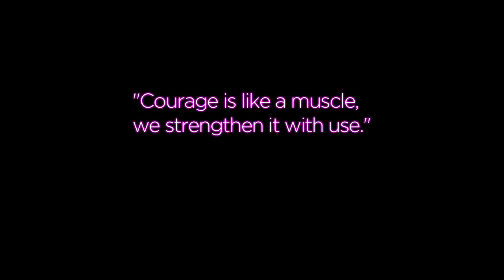Julie Uhrman And Dawn Ostroff On Their Best Career Moves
Julie Uhrman, founder and CEO of OUYA, and Dawn Ostroff, President of Conde Nast Entertainment, tell journalist Giselle Fernandez about some of the best moves they made in their careers.